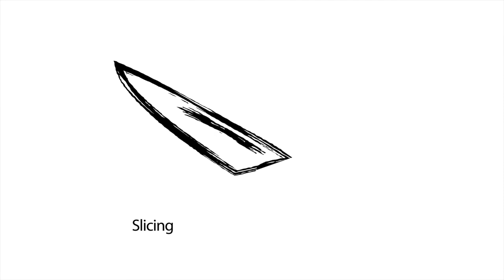Gotta catch em all Pokemon Shield - Order Up Podcast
On this brand new episode of the Order Up Podcast I'm giving some of my pros and cons for Nintendo's newest Pokemon adventure, Pokemon Shield.

Anchor food gaming channel, food and video games